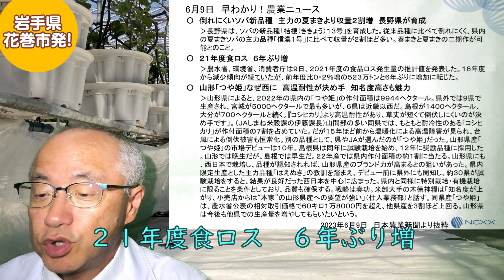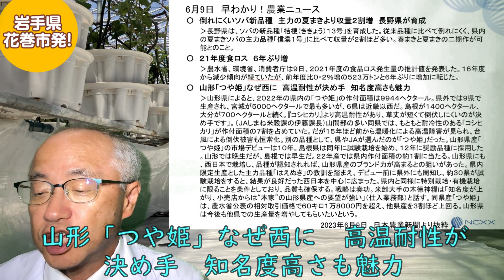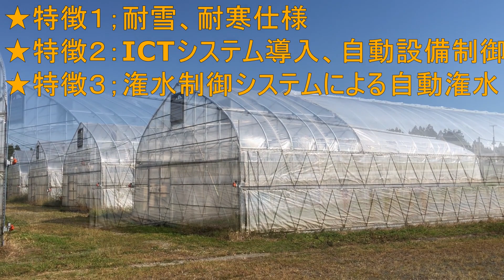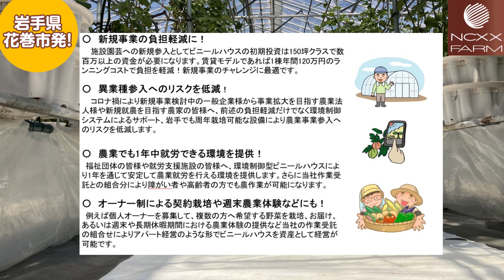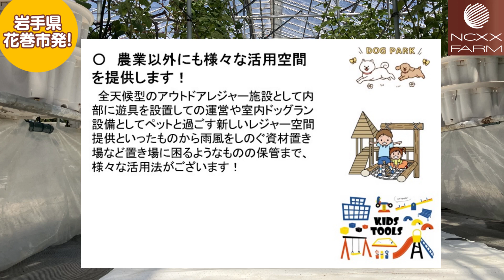早わかり！農業ニュース2023年6月9日